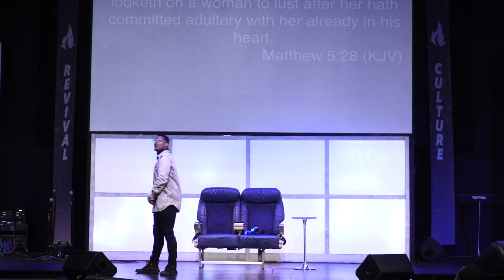Embassy Presents: The Experience 3 1 20 9AM